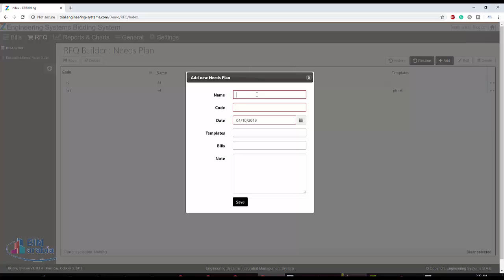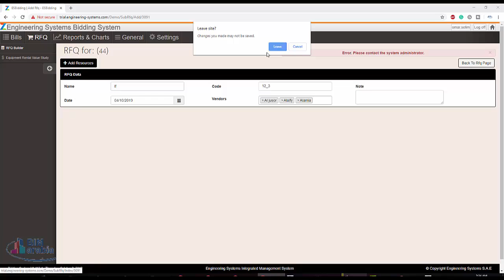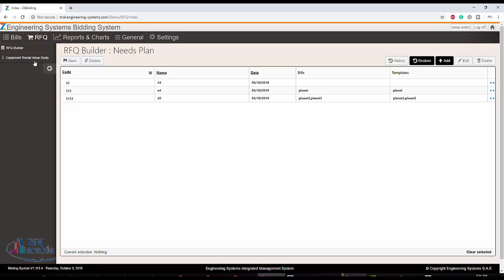طلب بيان أسعار zbuilder online